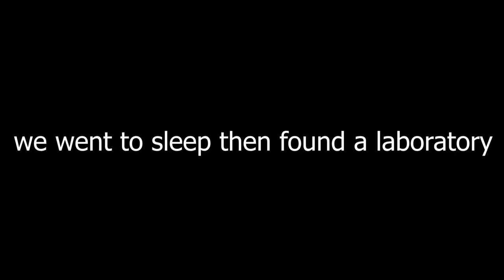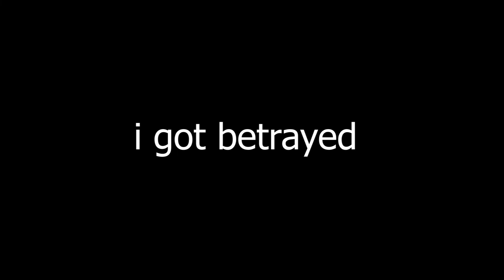ISLE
DO YOU KNOW WHO ELSE HAS DEMENTIA